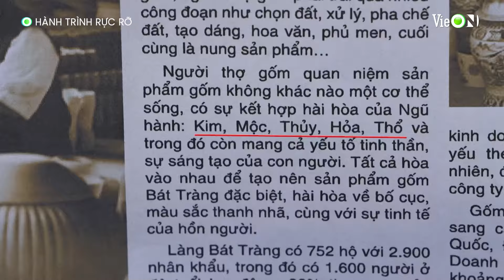"Út Khờ" Negav bị đập búa hơi tơi tả, Isaac vội ôm xin lỗi cực ngọt ngào | Hành Trình Rực Rỡ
👉 Đón xem Hành Trình Rực Rỡ vào 21h15 Chủ Nhật hàng tuần trên ứng dụng VieON

▶️ Người Ấy Là Ai? - Mùa 5